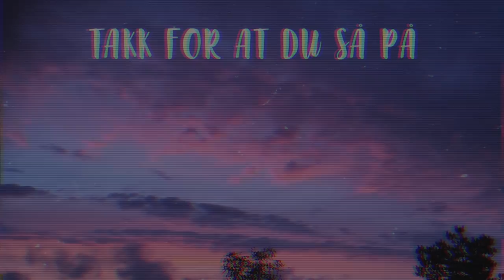TAR HULL I ØRET SELV